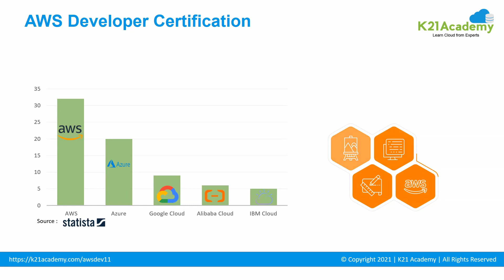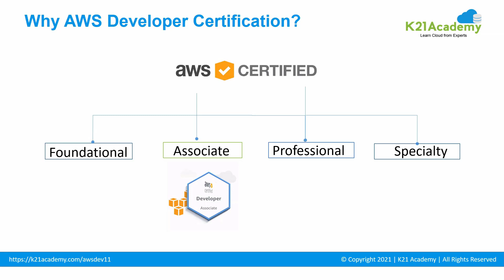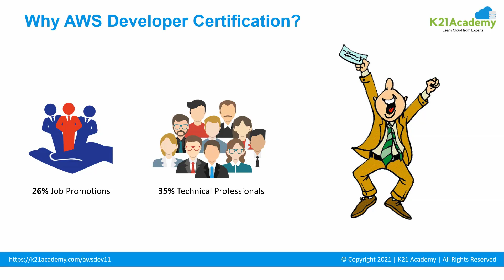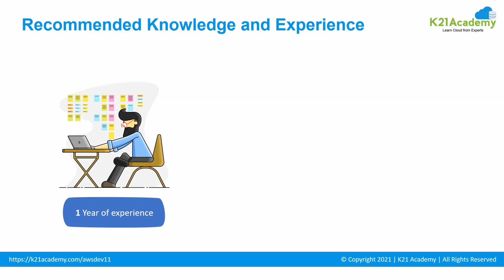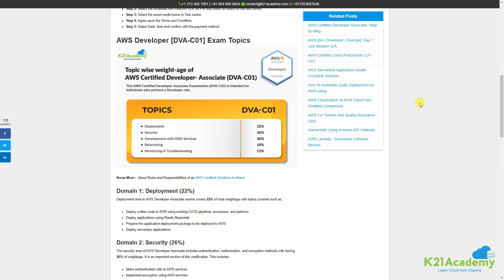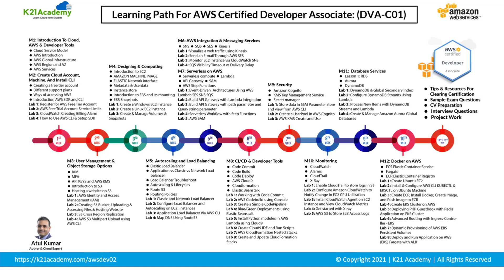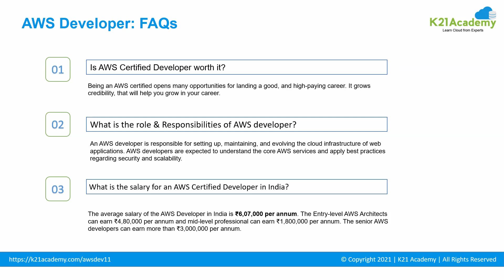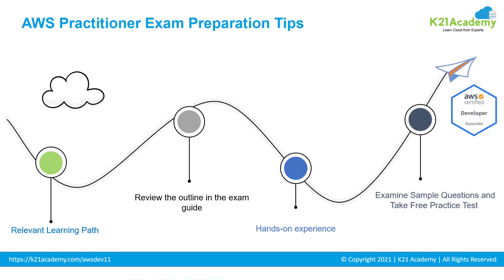AWS Certified Developer Certification 2023 | AWS Tutorial K21 Academy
𝐉𝐨𝐢𝐧 𝐭𝐡𝐞 𝐅𝐑𝐄𝐄 𝐂𝐥𝐚𝐬𝐬 𝐟𝐨𝐫 𝐀𝐖𝐒 𝐃𝐞𝐯𝐞𝐥𝐨𝐩𝐞𝐫 𝐂𝐞𝐫𝐭𝐢𝐟𝐢𝐜𝐚𝐭𝐢𝐨𝐧 𝐛𝐲 𝐂𝐥𝐢𝐜𝐤𝐢𝐧𝐠 𝐇𝐞𝐫𝐞

The Cloud is one of the 📈 fastest-growing industries and top area investment. AWS has validated a 📊 fantastic lead in the cloud market.

Whether you’re looking to take your 🎓 career to the next level or jump into a new field, developing ☁️ cloud skills and getting the right AWS certification can help open the door to some life-changing career paths.

📌 AWS Developer Certification: The AWS Certified Developer is an Associate level certification specifically designed to validate the technical knowledge of those in a ⚙️ DevOps role who must demonstrate skills in developing, deploying, and debugging cloud-based applications using AWS.

➽ Wants to get certified?
AWS Certification is essential to have while seeking a career in ☁️ the cloud domain. You will get better 💼 Job Opportunities & 🤑 Higher salaries after the certification.

𝐖𝐡𝐞𝐫𝐞 𝐡𝐞 𝐄𝐱𝐩𝐥𝐚𝐢𝐧𝐬 :
00:00 = Introduction
00:33 = Agenda
01:11 = What is AWS
01:59 = Why AWS Developer Certification?
03:41 = Who AWS Developer Certification for?
04:16 = AWS Developer Certification Exam Details.
06:31 = Preparation tips for AWS Developer Certification Exam & FAQs
09:47 = AWS Developer FREE Class
10:15 = Registration Link for FREE Class

Also, checkout AWS Certified Developer Associate blog 📃 by going on to the

𝐀𝐥𝐬𝐨, 𝐝𝐨𝐧'𝐭 𝐟𝐨𝐫𝐠𝐞𝐭 𝐭𝐨 𝐣𝐨𝐢𝐧 𝐨𝐮𝐫 𝐅𝐑𝐄𝐄 𝐓𝐞𝐥𝐞𝐠𝐫𝐚𝐦 𝐠𝐫𝐨𝐮𝐩 𝐚𝐭 𝐚𝐧𝐝 𝐛𝐞 𝐭𝐡𝐞 𝐟𝐢𝐫𝐬𝐭 𝐭𝐨 𝐫𝐞𝐜𝐞𝐢𝐯𝐞 𝐀𝐖𝐒-𝐫𝐞𝐥𝐚𝐭𝐞𝐝 𝐧𝐞𝐰𝐬 𝐚𝐧𝐝 𝐮𝐩𝐝𝐚𝐭𝐞𝐬.